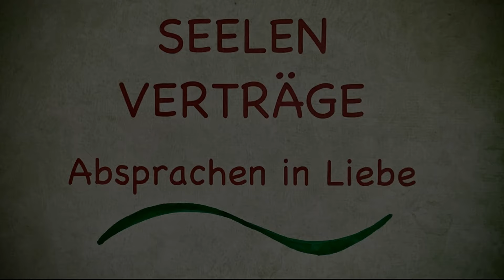Seelenverträge - Teil 18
"Angst vor dem Tod - Angst vor dem Sterbeprozess"

aus: Seelenverträge - Absprachen in Liebe -

Warum alles, was uns geschieht KEIN Zufall ist.

gelesen von Alexander Schattenberg

Ich bin "Erwachtes BewusstSEIN" - ein Weg-Weiser für alle Lebenslagen. Ja, ich antworte auf all' deine Fragen. Aus dem Herzen zu leben und ihm zu folgen, das ist mein Weg. Es gibt nur EINEN Weg, der richtig für DICH ist - DEINEN eigenen! Melde Dich gern bei mir. Nutze den link.

Namasté 🙏🏻

ERSCHIENEN IM HEYNE VERLAG
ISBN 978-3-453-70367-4